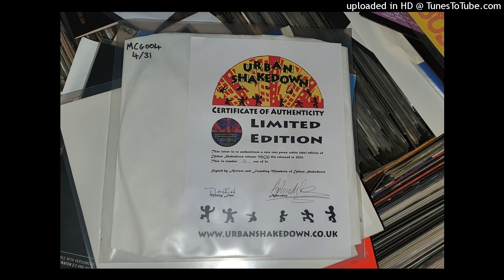URBAN SHAKEDOWN - BURNIN' PASSION 94 DUBPLATE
1994 BREAKBEAT HARDCORE JUNGLE MCG-004